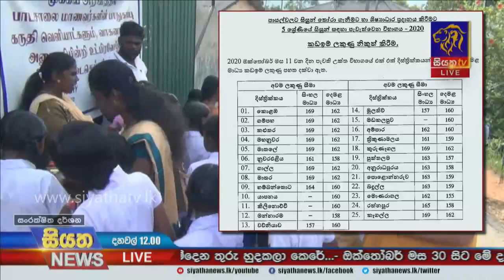මෙවර ශිෂ්‍යත්ව විභාගයේ ප්‍රතිඵල සහ කඩයිම් ලකුණු නිකුත් වේ |Siyatha News